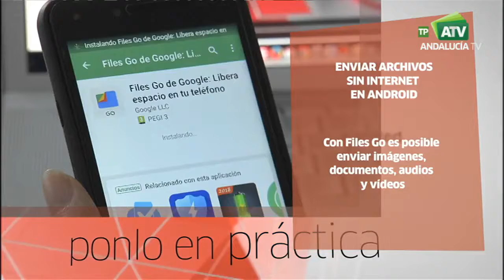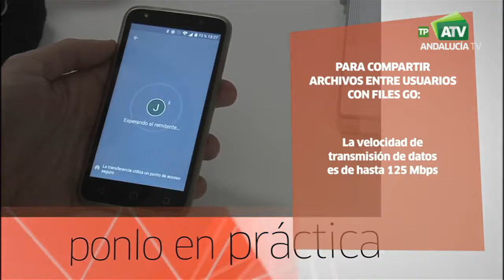Ponlo en Práctica: Enviar archivos en Android sin Internet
Files Go es una aplicación lanzada por Google que permite liberar espacio de un dispositivo móvil de una manera muy sencilla. Pero cuenta con otra función que posiblemente haya pasado desapercibida para muchos usuarios. Y es que da la posibilidad de enviar archivos a otras personas sin tener que utilizar Internet.